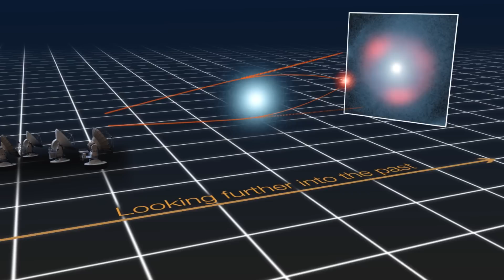Светопись. Фото 45. 6-кратное изображение квазара!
Летом 13го года 4 студента университета им. Нильса Бора проводили каникулы на канарах... и вот что им удалось открыть